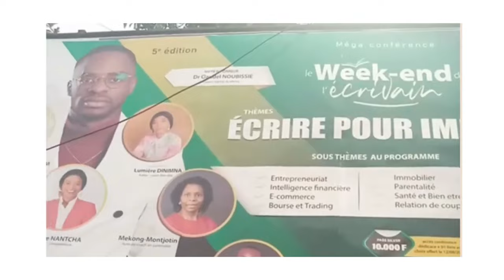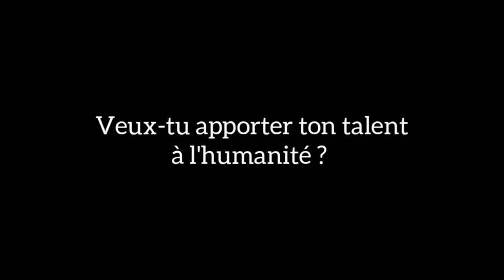04 RAISONS FONDAMENTALES qui pousse le client à l'acte d’achat.